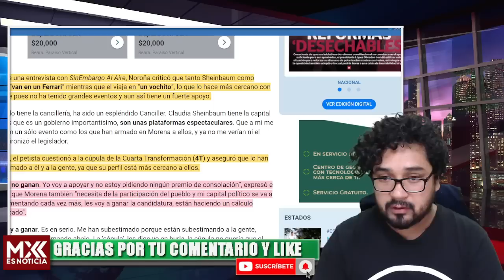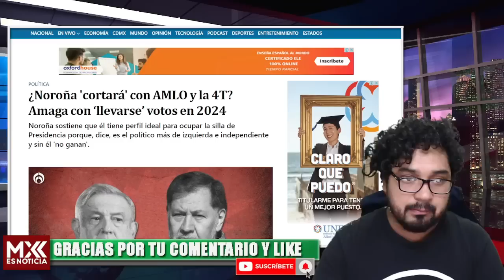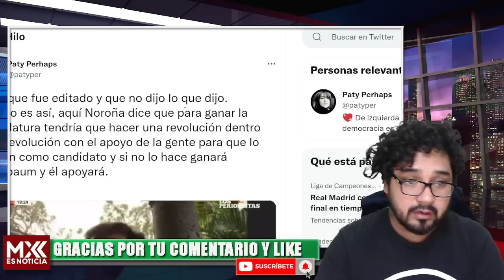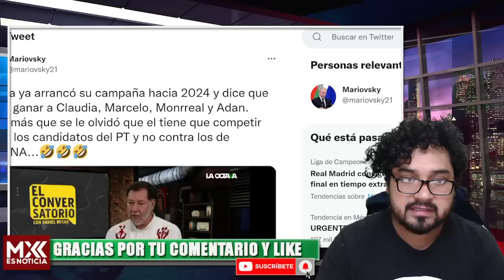A LENCHO NO LE GUSTA ESTO!!PRIANRD SE TOPA CON NOROÑA!! SERÁ EL CANDIDATO A LA PRESIDENCIA!!